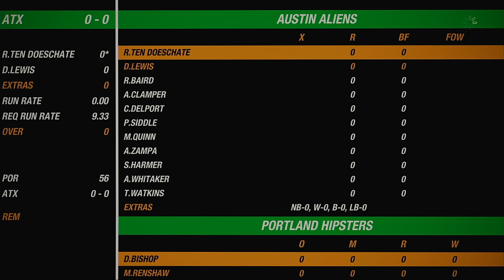NACO Spring 2020 Season Round 25 Portland Hipsters VS Austin Aliens